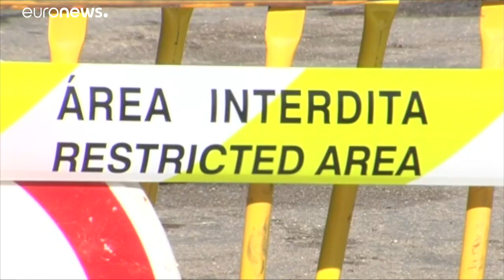Vita di frontiera: due paesi tra Spagna e Portogallo al tempo del Covid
Rihonor de Castilla, nella provincia spagnola di Zamora, e Río de Onor, nel distretto portoghese di Braganza, hanno la particolarità di formare un unico paese, ma un pezzo è in Spagna e un pezzo è in Portogallo. Ora, con la chiusura delle frontiere causa Covid, sono sorti molti problemi...